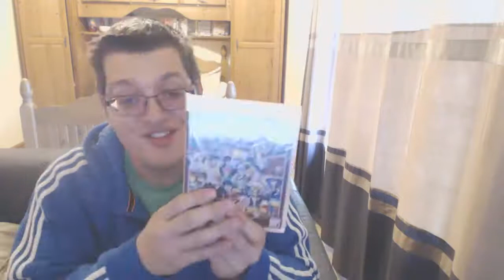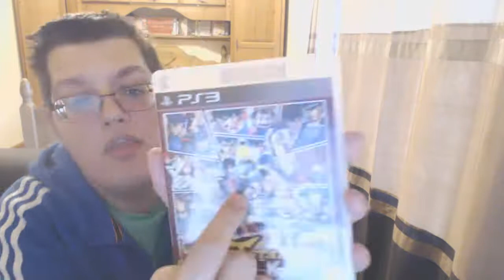J-stars Victory Vs Ps3 Unboxing Watch out WORLD ジェイスターズ ビクトリーバーサス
Watch out World Savagezwei Out to Destroy All the Weaklings!!
Are you Picking up this HYPE GAME